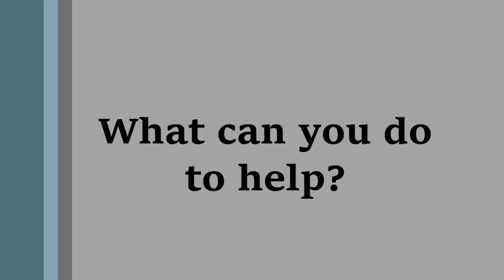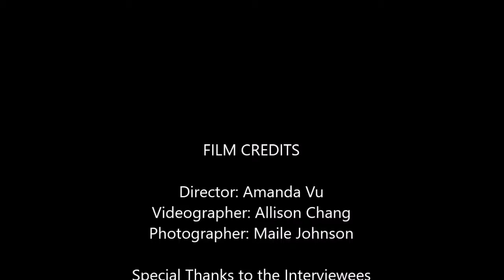Harvest for the Hungry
Here's the kick off campaign for Harvest for the Hungry.  A month long initiative in Anne Arundel County to collect food donations for the Maryland Food Bank.